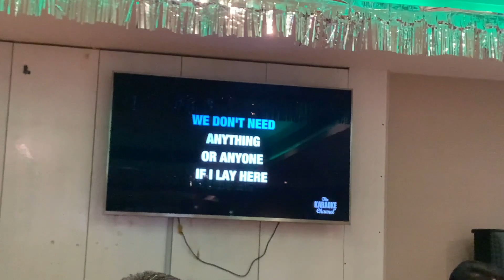Crankinos' Get Together with Pork and Karaoke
Check c2cuae.com for your Da Bomb needs.

Check Java Vetta or other MTB brands from amazon

Or Java J-Air Souh

Amazon UAE
Amazon US

Amazon UAE
Amazon US

Note: videos were all taken with iPhone XR and Canon 80D and edited in iMovie.